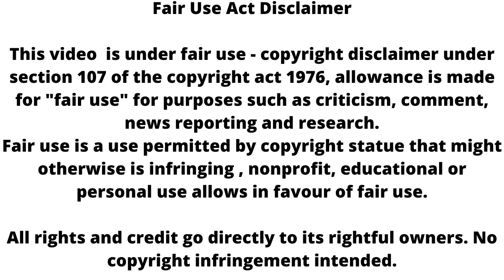Naagin 6 : असली कातिल से राज उठेगा पर्दा, हाथ लगेगी ये वीडियो